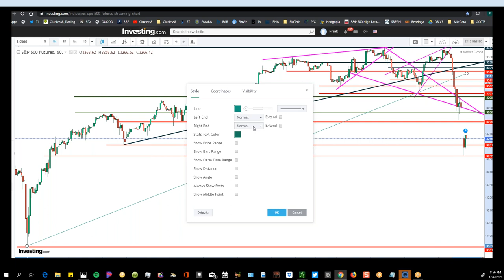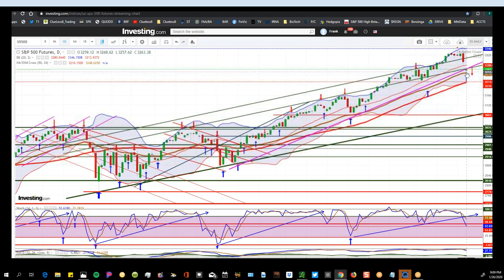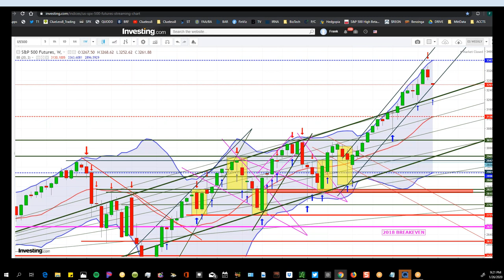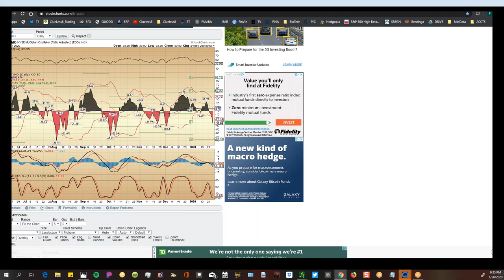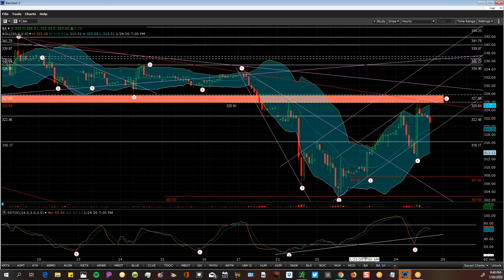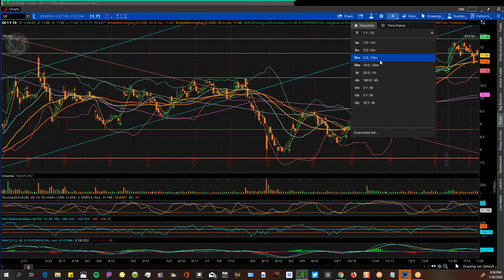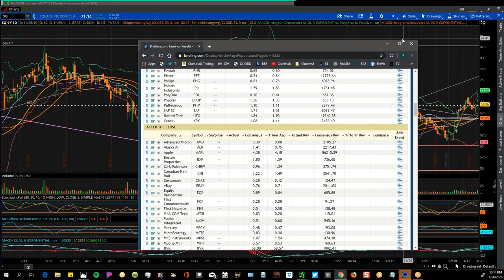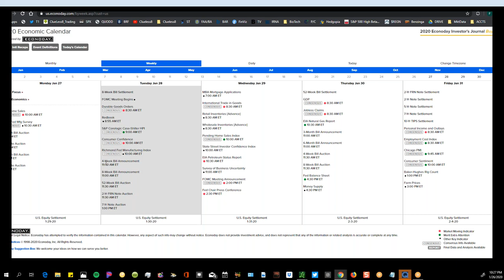CoronaVirus / Earnings / FED FOMC Meeting - Pivotal Week Ahead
Detailed Predictive Precision Market / Stock Forecasts / Long-Short Technical Levels / Volatility